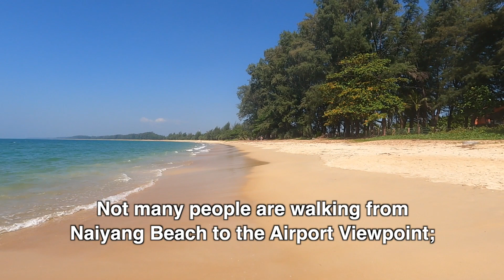🇹🇭Mai Khao Beach Viewpoint: Close-up Plane Sightings & 20-Minute Walk from Nai Yang Beach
Mai Khao Beach Viewpoint, where airplanes pass directly overhead. It is about a 0.8-mile walk from Nai Yang Beach and takes about 20 minutes. It is a pleasant beach.

 0:00 Viewpoint from Nai Yang Beach
13:27 Approaching the viewpoint
14:39 Viewpoint

Date: Friday, February 2, 2024

[Travelogue of Phuket, Thailand 2024]
⭐️Date: Wednesday, January 24, 2024 - Sunday, February 4, 2024 (10 nights and 12 days)
⭐️Airplane: Malaysia Airlines via Kuala Lumpur
⭐️Accommodation
◎Wednesday, January 24
Sama Sama Express KLIA (Airside Transit Hotel): Malaysia (Kuala Lumpur Airport, in the restricted area)
◎January 25 (Thursday) to 27 (Saturday)
The Bell Airport Phuket Hotel: Near Phuket Airport
January 27 (Saturday) - February 2 (Friday)
The Mantra Hotel: Phuket (Kata Noi)
◎Friday, February 2 - Saturday, February 3
The Sixteenth Naiyang Beach Hotel： Near Phuket Airport